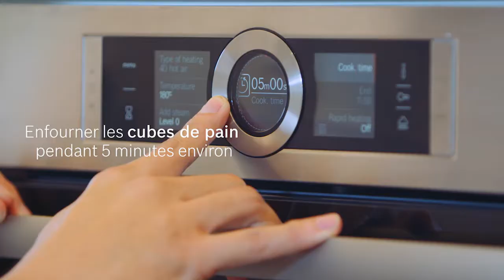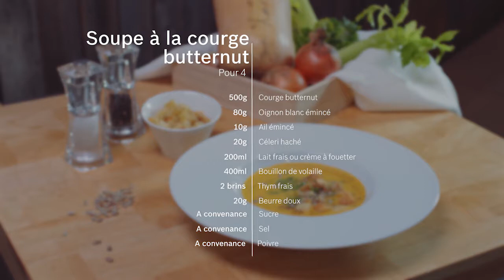SOUPE A LA COURGE BUTTERNUT - Cooking with Bosch